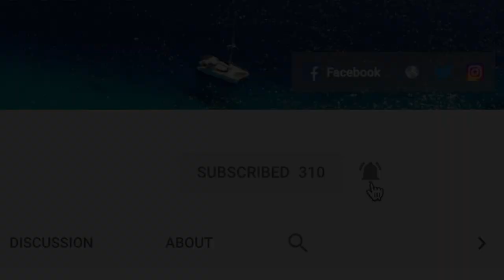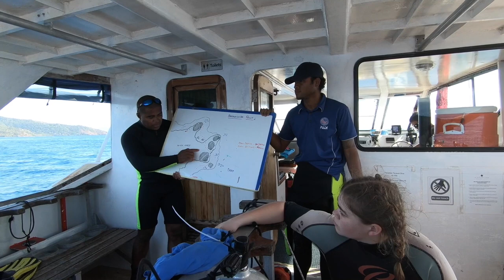DIVING Fiji Rainbow Reef and GREAT WHITE WALL! EP26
DIVING Fiji Rainbow Reef and GREAT WHITE WALL!
Dive! Dive! Dive!Rainbow Reef and the Great White Wall

In this episode we spend most of our time underwater, doing 14 awesome scuba dives in the Somosomo Strait area.
 'The Rainbow Reef' provides us with some amazing colour and fish of every variety. We see sharks , rays, moray eels, sea snakes and some of the most stunning soft and hard coral.
We also dive the famous 'Great White Wall' although our camera work doesn't really do this jaw-dropping dive site proper justice.
We even see humpback whales and dolphins playing together! Thats certainly a first for us!
Thanks to the team at Paradise Taveuni Resort for looking after us ( or should that be 'putting up with us' ?  )

👩‍❤️‍👨About us :
Hi there !  We are Jo and Rob, a slightly crazy husband and wife team, who decided on a whim to sell up and set sail . We had no prior sailing experience when we bought out 40ft catamaran  'Double Trouble' , but hey, mere details right?  We moved onboard in January 2017 and have been learning ever since.  We love our life , both on and under the oceans.  We're both super keen on protecting our precious environment ,so amongst other things, we both follow a plant based diet. No fishing rods for us . Join us for fun and games as we set off around the world at walking pace.

👏Credits:
Thanks to 'Shure ' microphones for voiceover sound.

🎧Other Music:
Simons Song - You Tube Studio
How about Nah -You Tube Studio
Let's Go Home - You Tube Studio